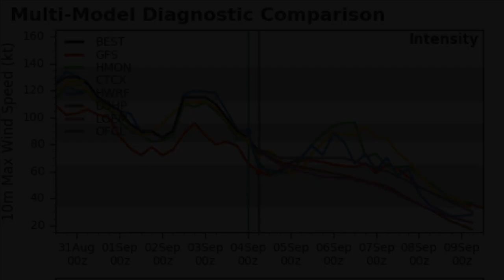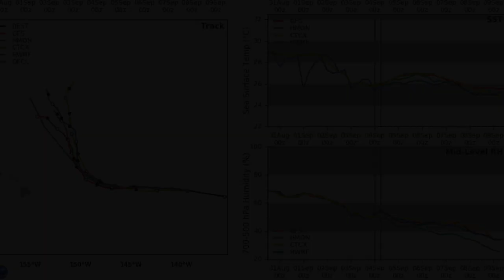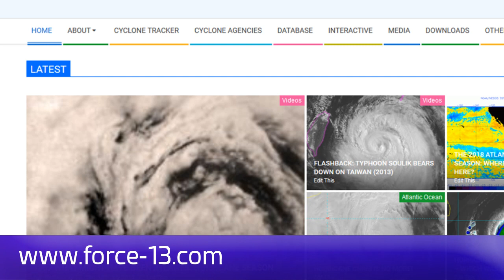Hurricane Norman continues towards Hawaii - 11am HST, Sept 5 2018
Category 3 hurricane Norman is approaching the Hawaiian islands, and whilst expected to turn towards the northwest, the storm could deliver significant rainfall and gusty winds to the islands. The storm has winds of 115mph on the third peak of its life so far, with weakening expected once more from here on in.